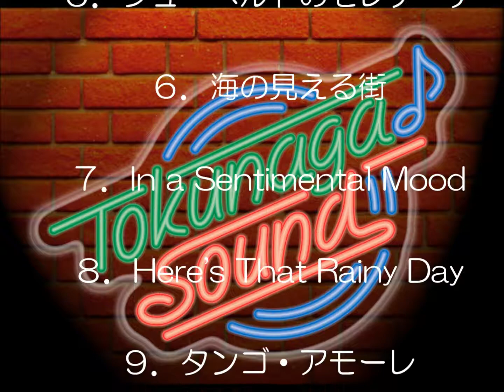In a Sentimental Mood（デューク・エリントン）【Tokunaga Sound ポピュラー曲集 ～１５～】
・「Tokunaga Sound～徳永延生アレンジ楽譜集～」の公式音源チャンネルです。

・当チャンネルの掲載曲（徳永延生アレンジ）は、すべて楽譜の購入が出来ます。

　　下記のメールアドレスまでご連絡下さい。

・なお、1曲単位のご購入は出来ず、曲集単位でのご購入になっております。

・曲集一覧表をご入用の方もお気軽に徳永教室までご連絡下さい。

・カラオケは自作音源はすべて同チャンネルにアップさせていただいております。
　なお、その他の音源につきましては全て、パソカラホーダイ様を使用させて頂いております。

（同サイトを登録すれば今後練習用にもご利用いただけます。登録方法など分かりづらい場合は、

・徳永延生（Nobuo Tokunaga）
1950年生まれ。大阪市在住。
1995年、横浜で開催された国際ハーモニカフェスティバルでは日本代表としてJAZZのガラコンサートに参加。リー・オスカーやピート・ピダーソン、クロード・ガーデンらと競演。
大阪を拠点に全国でハーモニカ教室を開き、インターネットレッスンも行うなど後進の指導に力を入れ、生徒の中からは日本・世界大会のチャンピオンを多数輩出。
2005年、韓国でCDを発売。韓国EBS放送でのスタジオコンサートを韓国国内で大きな反響を得る。
CD6枚、DVD2枚を販売中。さらに巨匠トゥーツ・シールマンスからも推薦されたCD教則本「クロマチックハーモニカ　ポピュラーコース」を出版している。